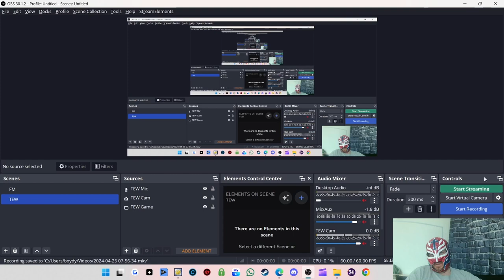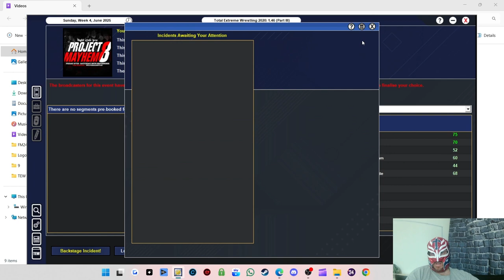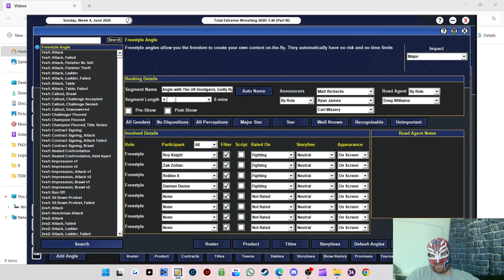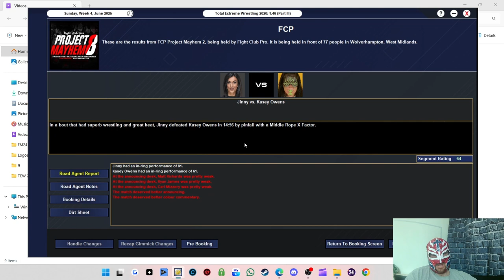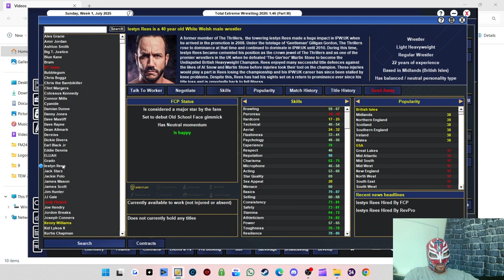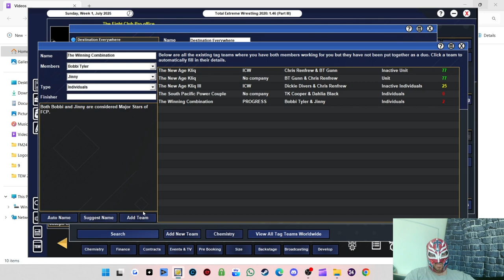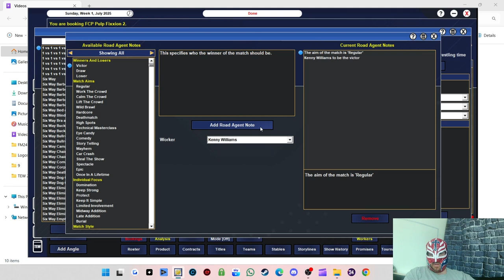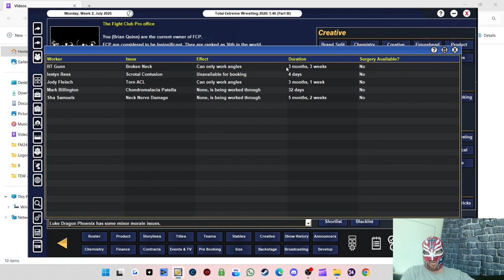TEW 2020 The Epic Rise of Fight Club Pro Episode 7 - Financial Triumph!!! - Full Version